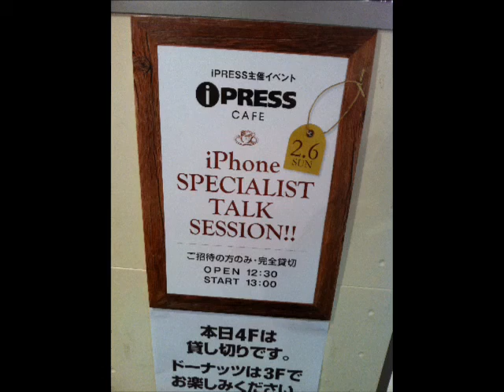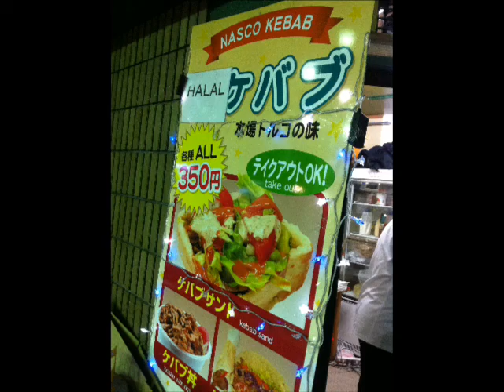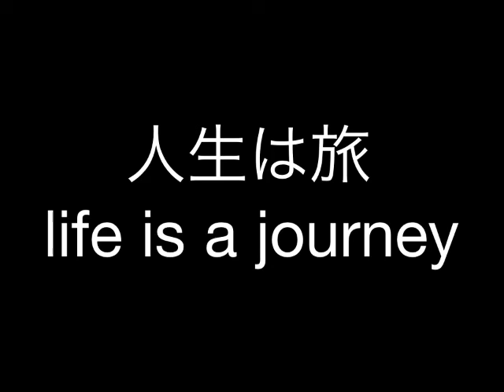Life☃2011.2.6「iPRESS Cafe×iPhone SPECIALIST TALK SESSION!!」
とにかく楽しかったんですよ。。無料で飲み物食べ物食べれて
これ他のイベントさん大変ですぜ(笑)